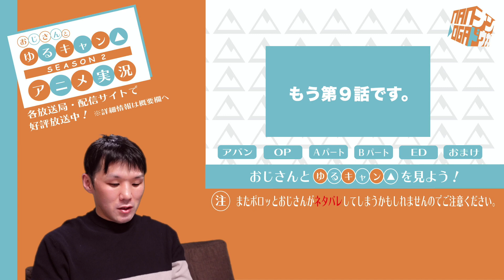華麗なる志摩一家【ゆるキャン△シーズン２ 第９話 アニメ実況 リアクション】yurucamp season.2 episode.09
0歳を迎えるおじさんがどハマりしたアニメ「ゆるキャン△」のシーズン2が放映されました。
そんな「ゆるキャン△愛」溢れるおじさんが同時視聴なるものに挑戦してみました。シーズン1やへやキャン、コミックも読んでいるのでポロッとネタバレを言ってしまうかもしれませんので、ネタバレ禁止の方はご注意ください。

みんなで伊豆キャンプに行くことになり、どんな料理を作るか悩むなでしこ。
一方、リンが原付に新しい部品を取り付けていると、おじいちゃんが彼女のために
荷物を持ってくる。

【もくじ】
00:00  開始前雑談
01:14  アバンタイトル
02:16  オープニングテーマ
03:46  Aパート
12:50  Bパート
22:13  エンディングテーマ
23:42  おまけ＆次回予告

【放送局・日時】
AT-X　1月7日より　毎週木曜23時00分～
TOKYO MX　1月7日より　毎週木曜23時30分～
BS11　1月7日より　毎週木曜23時30分～
サンテレビ　1月7日より　毎週木曜24時30分～
岐阜放送　1月7日より　毎週木曜24時30分～
KBS京都　1月7日より　毎週木曜25時00分～
YBS山梨放送　1月9日より　毎週土曜9時30分～
三重テレビ　1月10日より　毎週日曜24時00分～
北海道テレビ　1月11日より　毎週月曜25時20分～
SBS静岡放送　1月12日より　毎週火曜25時55分～

【 配信情報 】
2021年1月7日（木）より
dアニメストア、ABEMAにて
地上波同時配信開始！

【WEB最速先行配信サイト】
dアニメストア　毎週木曜23時30分～
ABEMA　毎週木曜23時30分～
※配信日時は変更になる可能性がございます。

【 配信情報 】
1月13日配信開始予定
Amazon Prime video
Netflix
U-NEXT
アニメ放題
J：COM オンデマンド
みるプラス
TELASA
auスマートパスプレミアム
ひかりTV
FOD
GYAO!
バンダイチャンネル
Hulu
ムービーフルplus
Google Play
HAPPY！動画
TSUTAYA TV
ニコニコ動画
あにてれ
Rakuten TV
ビデオマーケット
DMM.com
GYAO!ストア

旧チャンネル：SELECA CHANNEL／セレソン チャンネル